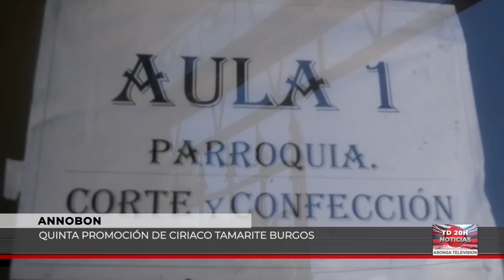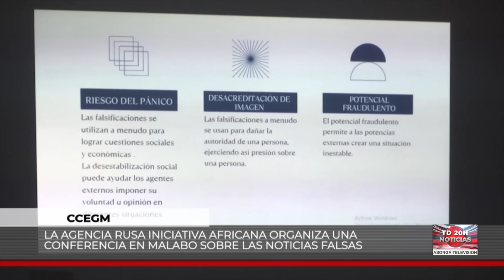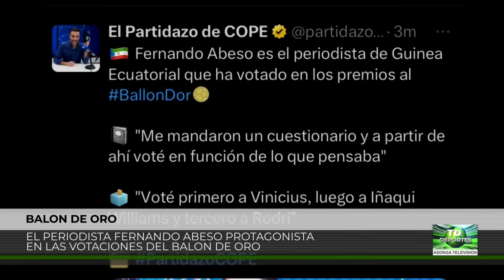NOTICIAS ASONGA 29-10-2024